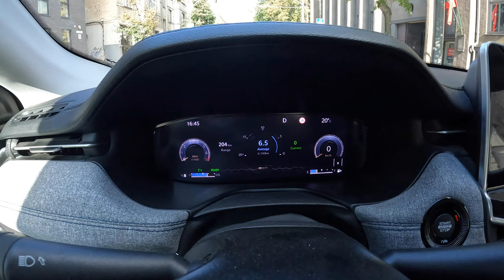NEW Jeep Compass Hybrid 2023 [1.5 MHEV T4 130HP] |0-100| POV Test Drive #1824 Joe Black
Car: Jeep Compass II SUV Facelifting 1.5 MHEV T4 130HP 2023

0:00 Intro
0:09 Walk-around and interior
1:04 Casual driving
5:53 Acceleration
6:13 Casual driving
23:00 Highway
25:21 Casual driving
25:38 Engine view
26:07 Fuel Consumption

Engine: 1.5L Petrol (Gasolina) Hybrid 4-cylinders
Displacement (cc): 1469
Power: 96 kW/130 hp
Torque: 240 Nm
Transmission: 7-speed automatic
Traction: FWD ( Front-Wheel Drive )

Acceleration (0–100 km/h): 10,0 s.
Fuel Consumption Combined in l/100 km by Jeep: 6,0

Fuel Tank Capacity: 55L
Total Range: 917 km
Weight: 1575 Kg
Cargo Space: 438 Liter
Model: 2023
Date of Production : 2016 -
Base Price in Germany : 47.600 EUR

Driver: Joe Black
Video: GoPro Hero 11 Black / Sony a6300 + Sigma 16mm f1.4
Audio: Zoom H2n (recorder) & Roland CS-10EM (binaural microphones)
Edit: MacBook Pro / Final cut Pro X